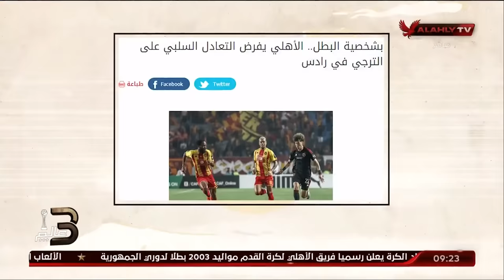حلقة ملك وكتابة تقديم عدلي القيعي وإبراهيم المنيسي | 20 - 5 - 2024